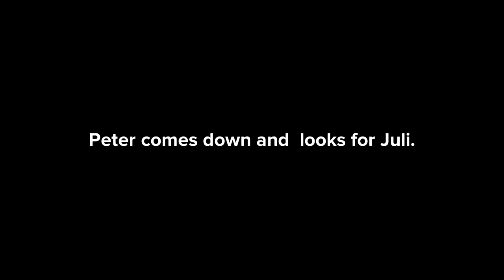English Conversation Practice | Daily English Conversations | Speak English: Beginner Conversations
Speak English: Beginner Conversations
Learn English with Real Conversations
Everyday English Conversations
Real-Life English Speaking
Intermediate English Conversations
Fluent English Speaking
Real English: Speaking & Listening
Simple English Conversations
English Dialogue Practice
English Listening & Speaking
Talk in English: Beginner Level
Casual English Conversations
English Conversations for Daily Use
Basic English Conversations
Listening to English Conversations
English Speaking Tips
Practice English with Conversations
Improve Your English Speaking
Learn English Conversation Skills
Quick English Conversations
Speak English Confidently
Listening Practice for English
Easy English Conversations
English Conversations for Travel
Daily English Listening
English Speaking Drills
Real English Dialogues
Speak English Naturally
English Conversations for Work
Casual English Chat
Learn English by Speaking
Improve English Listening
Advanced English Conversations
Basic English Dialogue
Speak English at Work
English Conversations with Friends
Quick Daily Conversations
Learn English by Listening
Easy English Phrases
English Conversations with Native Speakers
Real-World English Conversations
Daily English Talk
Practice English with Dialogues
Speak English Everyday
Basic English for Beginners
Simple English Dialogues
English Conversations for Beginners
Daily Conversations in English
English Chat for Beginners
English Listening Tips
Fluent English Conversations
Real English Speaking Practice
English Phrases for Beginners
Learn English: Beginner Conversations
Speak English: Intermediate Level
English Conversations for School
Simple English Listening
Fluent English Dialogue
English Conversations for Confidence
Listening and Speaking Practice
Practice Everyday English
Real-World English Listening
Improve Your English Listening
Quick English Dialogues
Basic English Conversations
Talk English Like a Native
English Speaking and Listening
Practice Fluent English
Casual English Conversations
Speak English Everyday
Learn Real English
Beginner English Listening
Practice Speaking English
English Conversations for Life
Listening Skills for English
Simple English Listening
Advanced English Listening
Learn to Speak English
Daily English Conversation Tips
Real-Life English Listening
English Speaking for Beginners
Everyday English Dialogues
English Conversation Practice